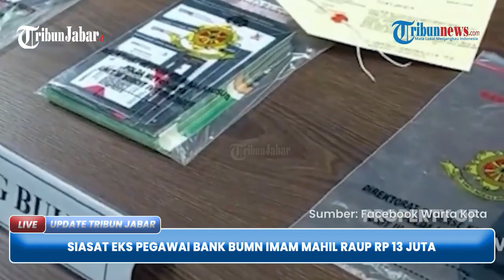Pelaku Sabotase QRIS Kotak Amal Masjid M Iman Mahlil Lubis Raup Rp 13 Juta Sepekan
TRIBUNJABAR VIDEO - M Iman Mahlil Lubis (39) alias MIML ditetapkan sebagai tersangka atas kasus sabotase QRIS kotak amal di sejumlah masjid di Jakarta.

Iman Mahlil ditangkap di kawasan Kebayoran Lama, Jakarta Selatan pada Selasa (11/4/2023) kemarin.

Dari hasil penyelidikan sementara diketahui Iman Mahlil Lubis telah berhasil menghimpun uang sebesar Rp 13 juta dari penipuan bermodus menempel QRIS amal palsu dalam sepekan.

Dilansir dari Tribunnews.com hal itu disampaikan oleh Direktur Reserse Kriminal Khusus Polda Metro Jaya Kombes Auliansyah Lubis. (*)

Editor: Giri   |   VE: dicky fdj